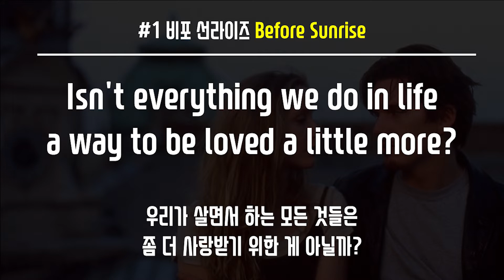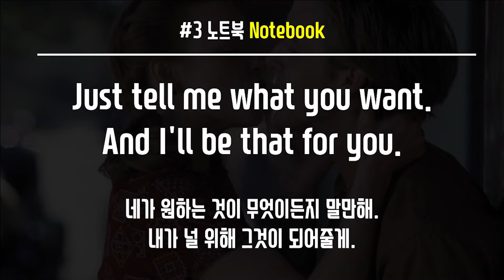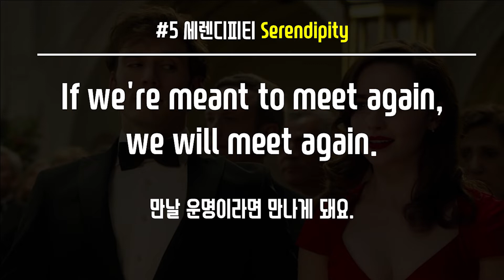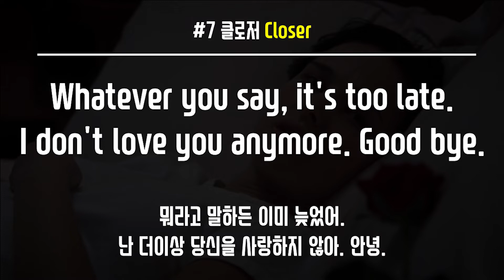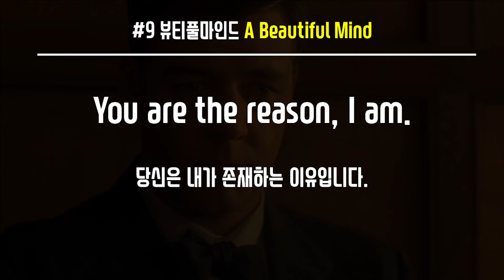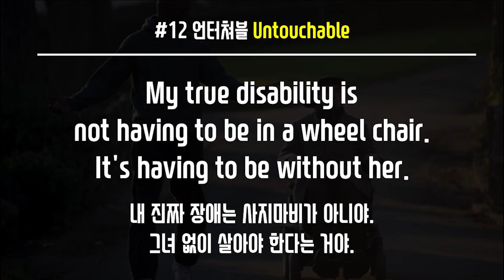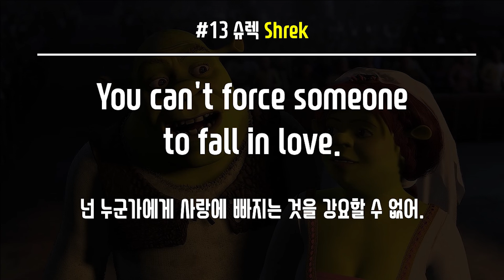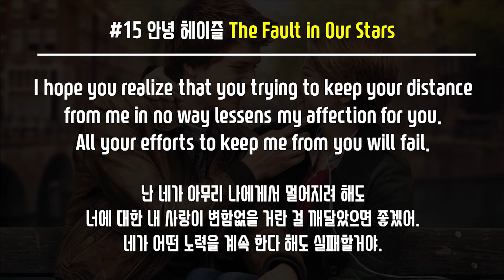자기 전에 듣기 좋은 영화로 영어공부 (#1~15)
자기 전에 듣기 좋은 영화로 영어공부입니다.
총 15개 영화 명대사가 담겨 있습니다.
시간이 있을 때 틀어 놓고 즐겨주세요!

10분 프리토킹을 만들어주는 '미니멀영어'만의 체계적인 강의입니다.